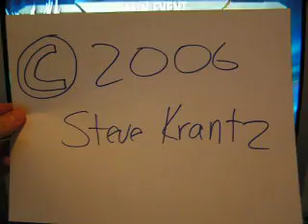Craig Owens Is A Professional Wrestler Chiodos